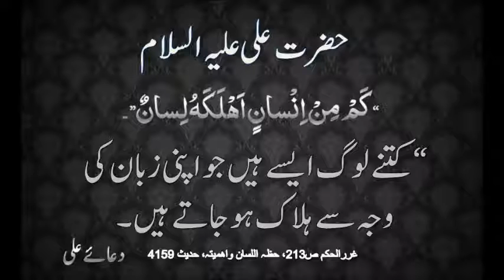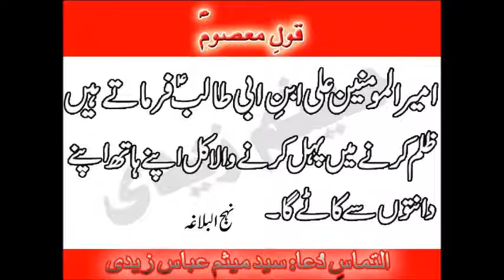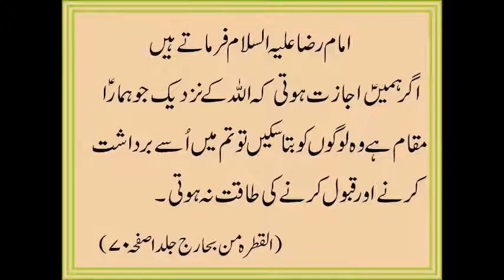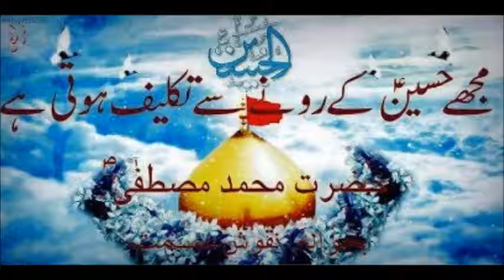Raza Abbas Shah 2009 Nohay ★ Pani Na Hawa Ha Masooma Sada Ha ★